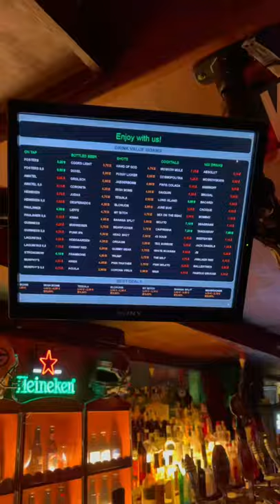Dow Jones Bar